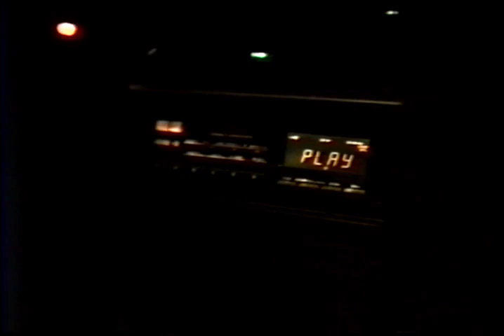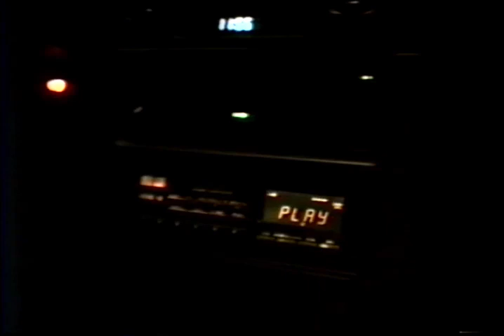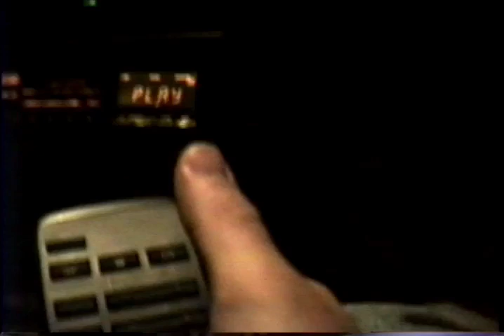Paul's Pad and CRX 1990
Digitizing my 8MM Tapes... Only took 33 years.